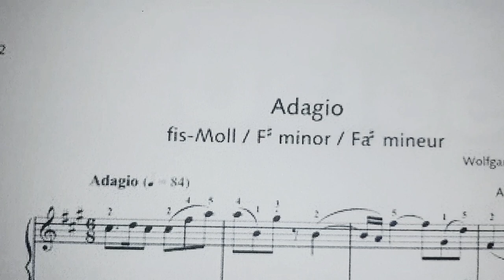Zoe. W.A. Mozart. Adagio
Зоя Еманова. В.А. Моцарт. Адажіо

💜 Підтримайте наш канал:
🔔 subskribe the channel ⤴️